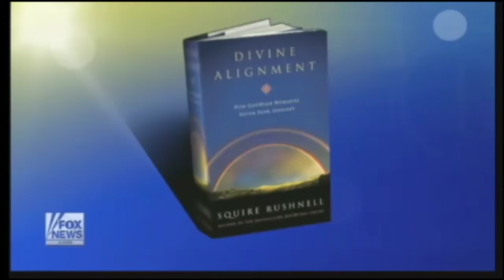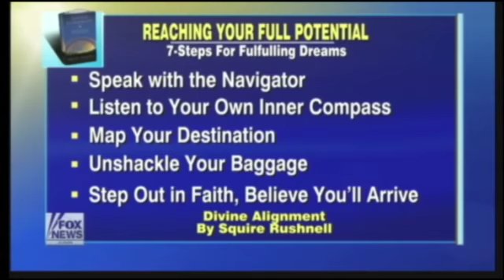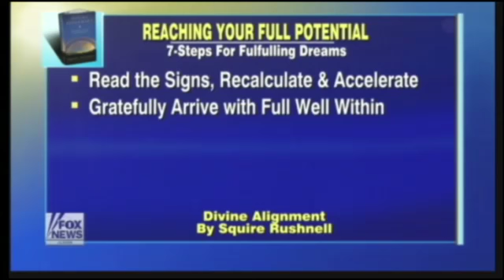Divine Alignment by SQuire Rushnell / godwinks/ FoxFrd 62912 iPad.mp4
Author/speaker SQuire Rushnell explains the thesis of DIVINE ALIGNMENT, the title of his new book in the Godwinks Series, on FOX & FRIENDS on Jun 29, 2012.